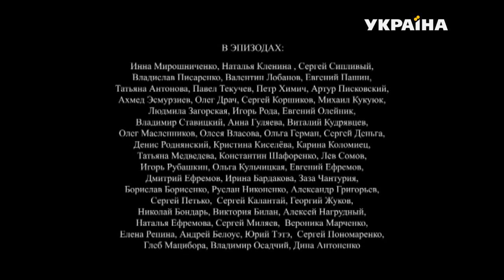Путешествие к центру души (Серия 14)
Cага о судьбах двух девушек, Риты и Веры, которые стали близкими подругами в переломный исторический момент распада СССР. История развивается в течение двадцати лет. Из-за любви к одному мужчине, Максима, Рита и Вера из лучших подруг превращаются в смертельно опасных друг для друга врагов. Коварная Вера, болезненно завидуя Рите, мечтает прибрать к рукам не только ее любимого, но и деньги и жизнь Риты. А Рита хочет начать все с чистого листа. И судьба предоставляет каждой из них уникальный шанс: начать жизнь заново. Но старые обиды и грехи не позволяют Вере забыть о прошлом и перестать ненавидеть более счастливую и чистую подругу Риту.